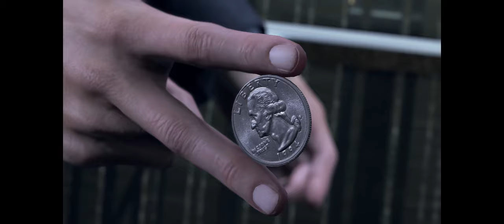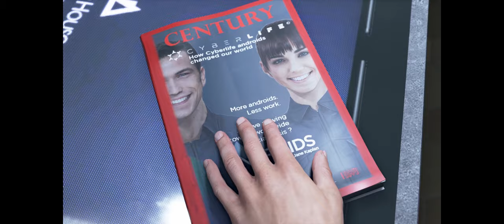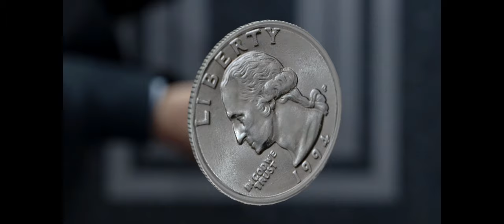Detroit: Become human demo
Pcre nem sokára kijön, steamen ingyen ki lehet próbálni.
Még párszor átpörgetem, láthatóan vannak opciók, de engem kilóra megvett.